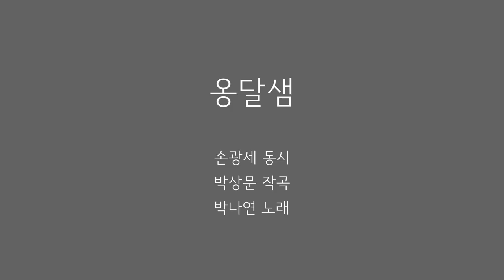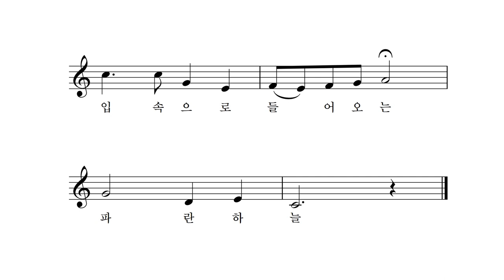옹달샘 - 손광세 동시 박상문 작곡 박나연 노래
깊고 깊은 산속에
옹달샘 하나

맑고 맑은 물속에
파란 하늘

조롱박 하나 가득
물을 마시면

입속으로 들어오는
파란 하늘